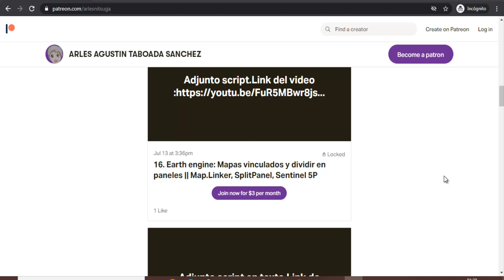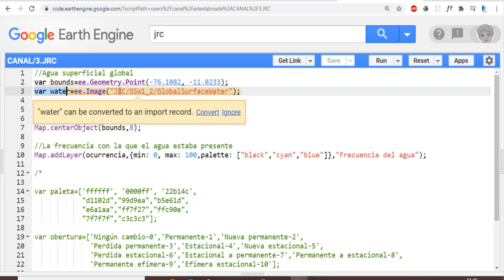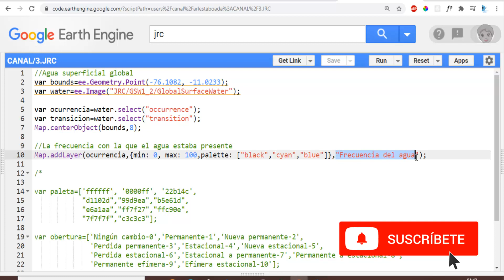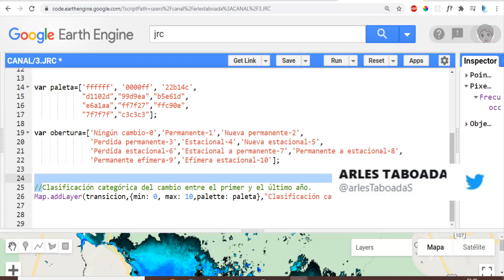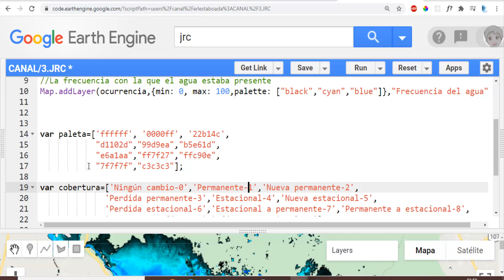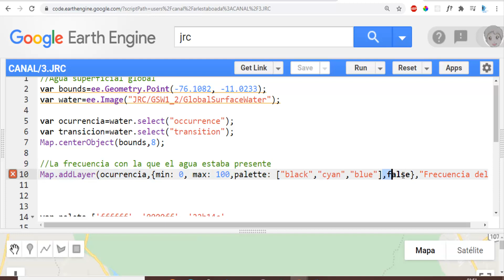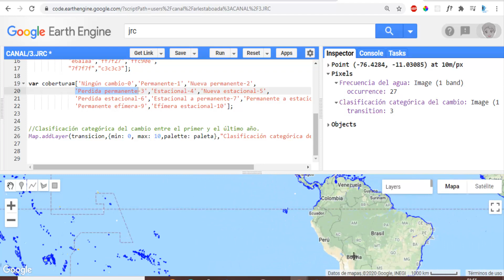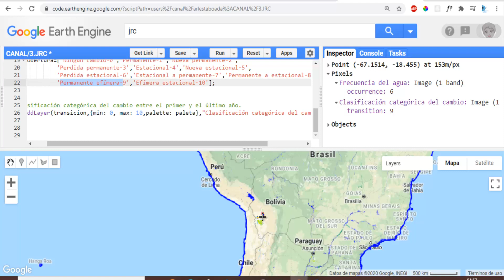17. Earth engine: Frecuencia y Clasificación categórica del cambio de agua JRC Global Surface Water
Puedes invitarme un café para poder seguir creando contenido visitando mi página de :

Muchas gracias por tu apoyo al canal :)

google earth engine con javascript
Dataset:
ee.Image("JRC/GSW1_2/GlobalSurfaceWater")

JRC Global Surface Water Mapping Layers, v1.2
Agua superficial global
La frecuencia con la que el agua estaba presente
Clasificación categórica del cambio entre el primer y el último año

Gran canal de mitos, leyendas y desastres de la humanidad de mi amiga Luly Limon :